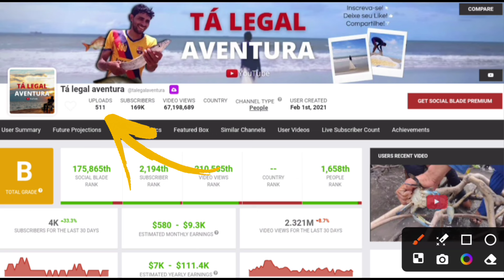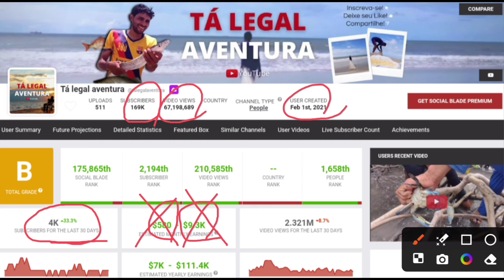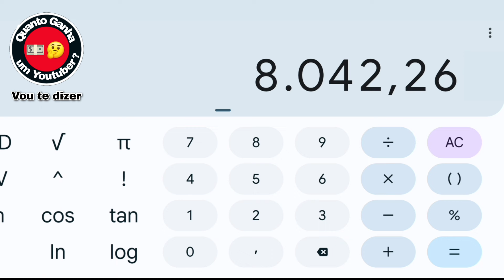Quanto ganha TÁ LEGAL AVENTURA?